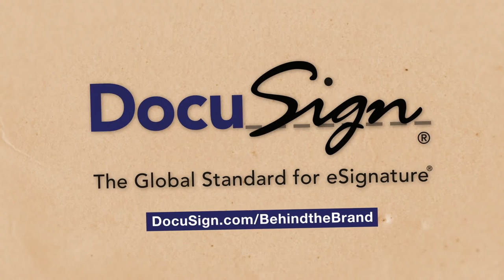Charity:Water | Behind the Brand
Almost a billion people live without clean drinking water. We call this the water crisis. It's a crisis because it only starts with water -- but water affects everything in life.

Health. Education. Food security. And the lives of women and children, especially.

We can end the water crisis in our lifetime. But first we have to let everyone know it's happening. Learn how water changes everything -- and share this with everyone you know.

and get exclusive access to Behind the Brand full-length video episodes. These are VOD style videos you can watch and re-watch anytime...anywhere -- while in your jammies if you wish. This is much better than having to get all dressed up...paying $2,500 plus flights and hotel for an expensive seminar ticket to learn from someone amazing, at some event run by strangers, that costs a fortune. Instead you can enjoy these masterclass-style videos in privacy on your own for about the cost of a cup of coffee.